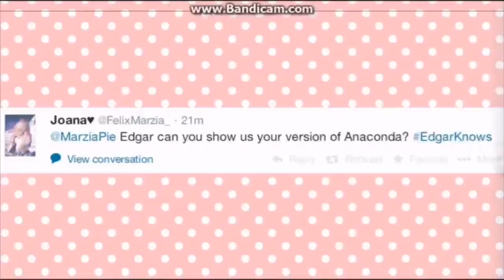Happy 10 year anniversary Pewdiepie 🎂|| Hej Monika fan tribute video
Hey guys, I'm back again, sorry I didn't notify you'll about this video soon, my mistake there. I just heard that the next day ( by the time this video is published its already 29th April) is going to be PewDiePie's 10 year anniversary when he started his youtube journey / career, so I wanted to do something meaningful for pewds anniversary.

Happy 10 year anniversary pewdiepie.
I just wanted to say, you helped me a lot during my high school days. So thank you Felix.

The song used here was hej Monika by pewdiepie and party in a background.
Make sure to go check it out.

This is a fan video, so don't expect to come through. I want it to be meaningful for Felix's anniversary